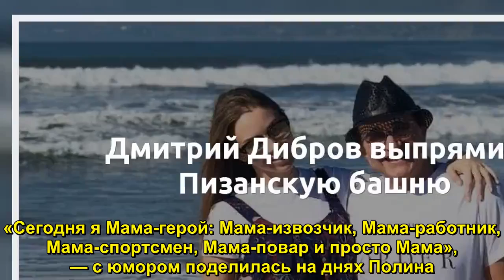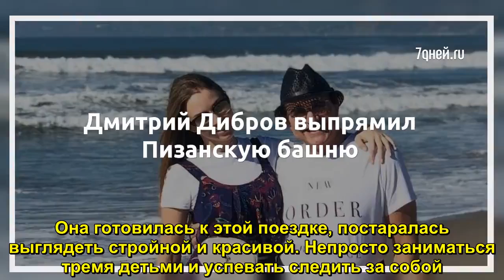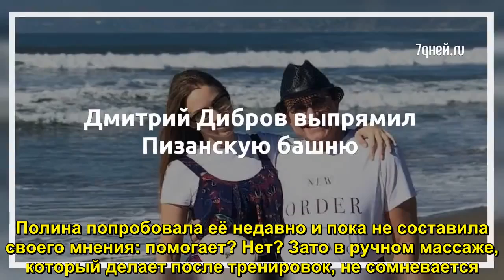Дмитрий Дибров выпрямил Пизанскую башню - Sudo News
«Сегодня я Мама-герой: Мама-извозчик, Мама-работник, Мама-спортсмен, Мама-повар и просто Мама», — с юмором поделилась на днях Полина. У неё трое сыновей: Саша, Федя и Илья. В заботах о детях жена Дмитрия Диброва, которой в этом году исполняется 30 лет, конечно